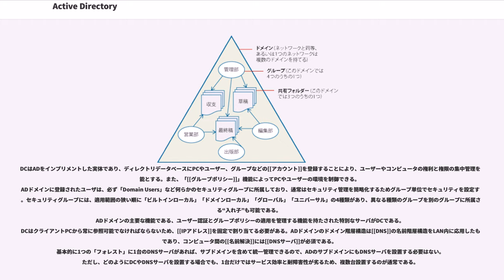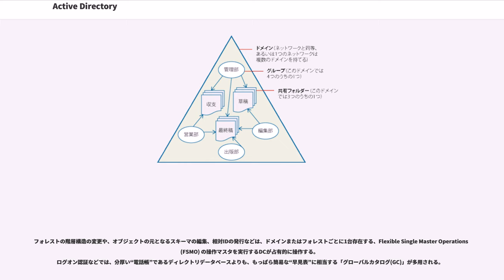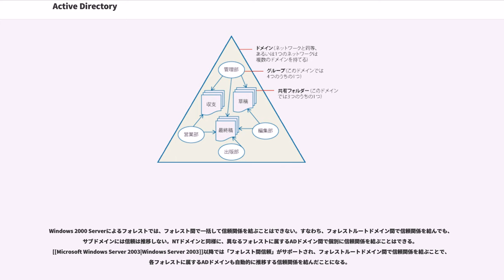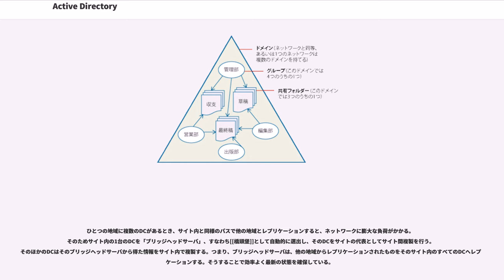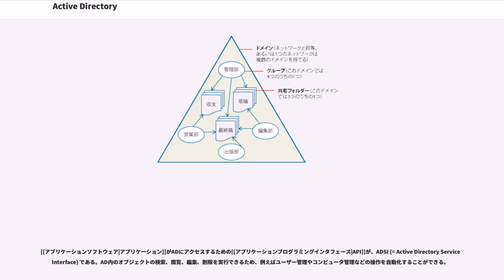Active Directory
Active Directory (アクティブディレクトリ) とはマイクロソフトによって開発されたオンプレミスにおけるディレクトリ・サービス・システムであり、Windows 2000 Serverから導入された、ユーザとコンピュータリソースを管理するコンポーネント群の総称である。なお、クラウドコンピューティングにおけるディレクトリ・サービス・システムであるAzure Active Directoryと区別する場合、オンプレミス Active Directoryと表記することもある。
Windows 95発売後、Windowsはグラフィカルユーザインタフェース (GUI) で操作できる利便性からクライアント用オペレーティングシステム (OS) として急速に普及した。標準でネットワーク機能を有していたことから、主に企業や大学などでPCのネットワーク化が促進されたが、ユーザ管理やアクセス制御機能が貧弱で、ネットワークの規模が拡大するにつれて管理上の弱点となっていった。

これに対してWindows NTでは、クライアントPC単体でユーザ管理およびアクセス制御機能を搭載しており、さらにWindows NTサーバを中心とするNTドメインを構築することで、ユーザーおよびパーソナルコンピュータ (PC) のユーザアカウントをドメインコントローラ (Domain controller、以下DC) で集中管理できるようになった。
やがてNTサーバが大規模ネットワークでも利用されるようになると、NTドメインの短所が露呈してくる。すなわち：

などである。

これらの問題を解決し、NTドメインのユーザーおよびコンピュータ管理機能を継承しつつ、大規模ネットワークでも利用できるように大幅に改良したのがActive Directory (以下AD) である。
ADでは、上記の欠点を改善したほか、以下のような特徴を持つ。

反面、ADを構築するにはDNSサーバの設置やゾーン情報の編集が必須となるなど、設計、構築、運用、保守の全てにおいて必要なスキル水準が上昇してしまい、NTドメインほど「お手軽」ではなくなってしまった。また、ファイルとプリンタの共有ができれば十分であり、サポートが得られなくても現に利益を生み出しているシステムを、リプレースするメリットはないと判断したユーザーも多い。2006年末でWindows NT Server 4.0のサポートはオンラインサポートも含めて完全に終了したが、依然として稼働中のNTドメインが残っており、マイクロソフトはNTドメインからADへの移行を促進することを課題としている。

[[ファイル:Publishing Company Network Diagram ja.gif|サムネイル|出版企業の内部ネットワークを単純化した一例。企業は4つのグループを持ち、ネットワーク上の3つの共有フォルダーに対してそれぞれアクセス許可が与えられている。]]
AD[[ドメイン (ディレクトリサービス)|ドメイン]]とは、Windows 2000 Server以降のWindows Server DCで構成される、ユーザーとコンピュータの管理単位である。

DCはADをインプリメントした実体であり、ディレクトリデータベースにPCやユーザー、グループなどの[[アカウント]]を登録することにより、ユーザーやコンピュータの権利と権限の集中管理を可能とする。また、「[[グループポリシー]]」機能によってPCやユーザーの環境を制御できる。
ADドメインに登録されたユーザは、必ず「Domain Users」など何らかのセキュリティグループに所属しており、通常はセキュリティ管理を簡略化するためグループ単位でセキュリティを設定する。セキュリティグループには、適用範囲の狭い順に「ビルトインローカル」「ドメインローカル」「グローバル」「ユニバーサル」の4種類があり、異なる種類のグループを別のグループに所属させる“入れ子”も可能である。
ADドメインの主要な機能である、ユーザー認証とグループポリシーの適用を管理する機能を持たされた特別なサーバがDCである。DCはクライアントPCから常に参照可能でなければならないため、[[IPアドレス]]を固定で割り当てる必要がある。ADドメインのドメイン階層構造は[[DNS]]の名前階層構造をL...